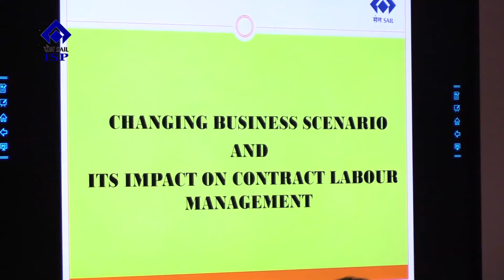0722 30 11 2021 बंधन